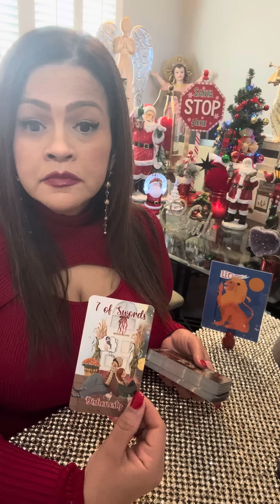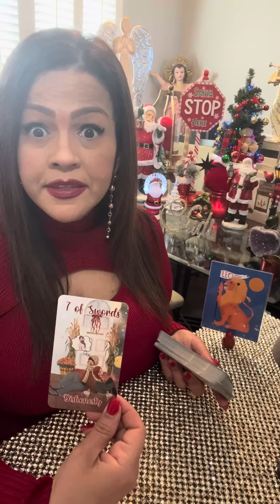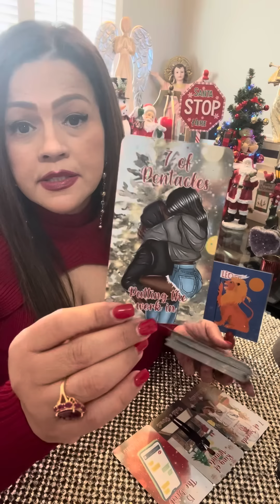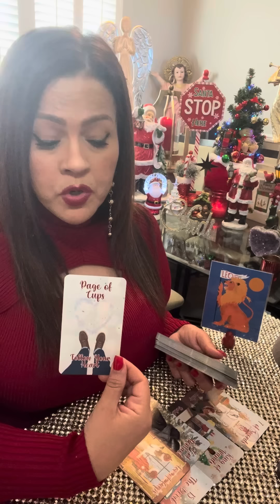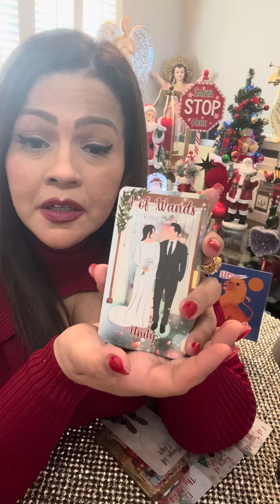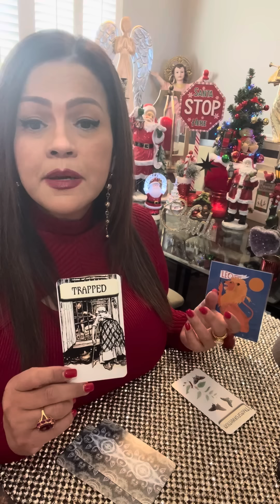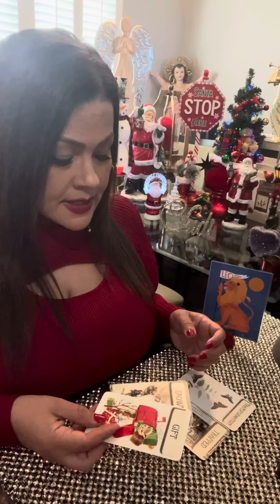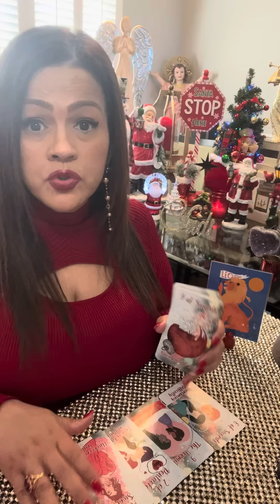LEO TAROT AMOR….UNA OFERTA DE AMOR…TEMES VOLVER A VIVIR LO QUE DOLIÓ…TRABAJAR JUNTOS Y LOGRARÁN